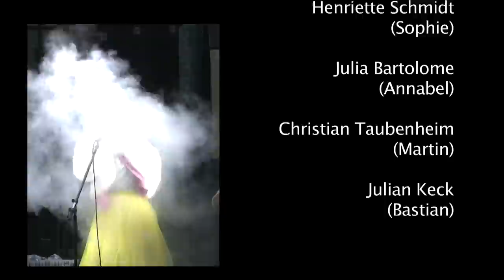Staatstheater Nürnberg - Heute bin ich blond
von John von Düffel
: Bühnenadaption von John von Düffel
: nach dem gleichnamigen Film von Marc Rothemund basierend auf dem Drehbuch von Katharina Eyssen und dem Roman von Sophie van der Stap

Inhalt
Die junge Sophie ist hübsch, voller Pläne und gerade dabei, sich frisch zu verlieben. Doch plötzlich der Schock ihres Lebens: Diagnose Krebs. Die Heilungschancen bei dieser seltenen und aggressiven Krebsform sind eher gering. Soeben in ein selbstständiges Leben gestartet, steht sie nun vor dem drohenden Ende. Doch sie will nicht aufgeben. Anstatt sich zu verkriechen, sagt sie der Krankheit den Kampf an. Ihr neues Zuhause: die Onkologie. Dort trifft sie auf den liebenswerten Pfleger Bastian, den sie schnell ins Herz schließt und zu dem sie Vertrauen fasst. In dieser ungewohnten Umgebung lässt Sophie ihr altes Leben hinter sich. Da sie durch die Chemotherapie ihre Haare verliert, kommt ihr eine Idee: Perücken sollen ihr diese Phase der Krankheit zumindest etwas erleichtern. Mittels unterschiedlicher Frisuren und Haarfarben erdenkt Sophie sich unterschiedliche Identitäten. So schlüpft sie in immer neue Rollen und Lebensentwürfe. Was als unterstützende Maßnahme begann, entwickelt sich schnell zur Überlebensstrategie. Mit Hilfe der vielen neuen Ichs hält sie an ihrem Leben und der Lust, lebendig zu sein, unerschütterlich fest.

Dieses berührende und lebensbejahende Stück, das auf der gleichnamigen Autobiografie von Sophie van der Stap beruht und von dem bekannten Autor und Dramaturg John von Düffel für die Bühne bearbeitet wurde, ist eine reine Kampfansage an den Tod.

Erstmalig wird Karsten Dahlem am Staatstheater Nürnberg inszenieren. Der mit zahlreichen Preisen ausgezeichnete Regisseur, der u. a. in Berlin, Bremen, Essen, Oberhausen und Linz inszeniert, arbeitet auch als Drehbuchautor und Schauspieler. Zuletzt wurde der Film „Freier Fall“, für den er gemeinsam mit Stephan Lacant das Drehbuch geschrieben hat, für den Deutschen Filmpreis 2014 nominiert. „Freier Fall“ war in der Vorauswahl des deutschen Oscarbeitrags, lief als Eröffnungsfilm bei der Berlinale und wurde weltweit auf zahlreichen Festivals gezeigt.

: Regie / Inszenierung: Karsten Dahlem
: Ausstattung: Giulia Paolucci
: Dramaturgie: Diana Insel

Besetzung
Henriette Schmidt (Sophie), Julia Bartolome (Annabel), Christian Taubenheim (Martin), Julian Keck (Bastian)